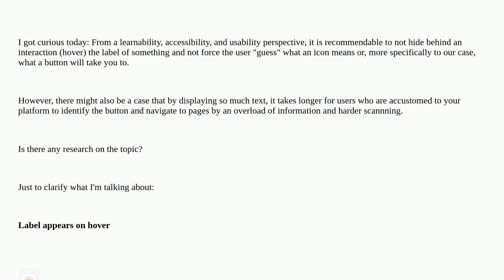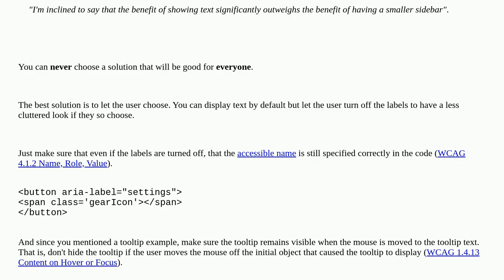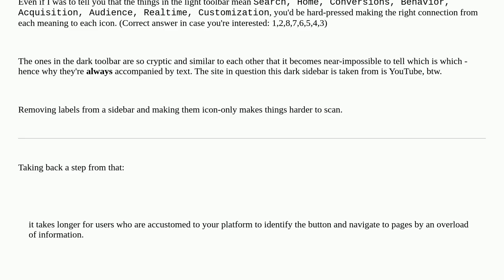Ux: Sidebars: Icons & Label or Icon & Hover Tooltip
Sidebars: Icons & Label or Icon & Hover Tooltip

A special thanks goes out to the awesome community

  usability accessibility learnability